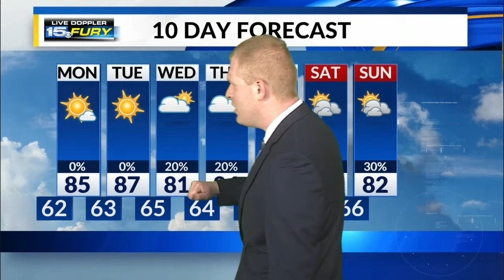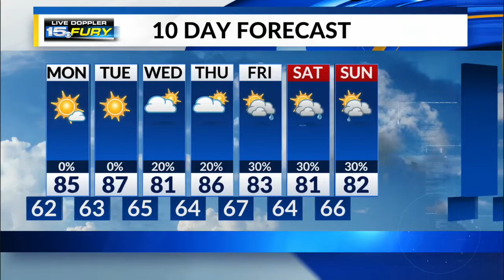Sunday Night Forecast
Partly cloudy with still the chance for a stray shower through the evening.